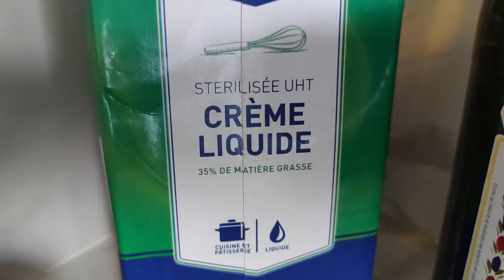COQUILLE SAINT JACQUES GRATINEE A LA NORMANDE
Ingrédients:
- une coquille saint Jacques par personne
- Échalotes
- Blancs des poireaux
- Panure
- Champignons de Paris
- Crème
- Emmental
- Cidre
- Beurre
- Sel, poivre

Enfourner à four chaud à 200 degrés C pendant 15 mn.

Bienvenue à la Table d’Agnes

Mon but: chef de cuisine dans un restaurant de lyon, je partage ma passion pour la cuisine et la pâtisserie.

Retrouver mes recettes conviviales, simples, salées, sucrées, pour des repas en famille, à faire avec les enfants qui apprécient les belles présentations.
Des amis arrivent à l’improviste? Je vous donnerez des idées pour vos fonds de placard pour pouvoir recevoir même à la dernière minute.
Je vous donnerai aussi le budget pour certaines recettes.

Vous avez des demandes de recettes ou de trucs et astuces de chef?
Laissez moi vos demandes en commentaire sous les vidéos, je vous répondrai avec plaisir.

Lien de la vidéo:
Coquilles saint Jacques gratinées à la Normande

Bon travail et bon appétit.
Mais surtout, amusez-vous!!!
Enjoy with easy and Quick French cooking.